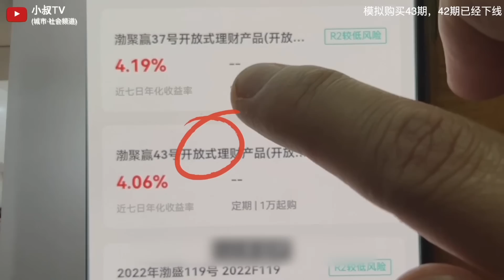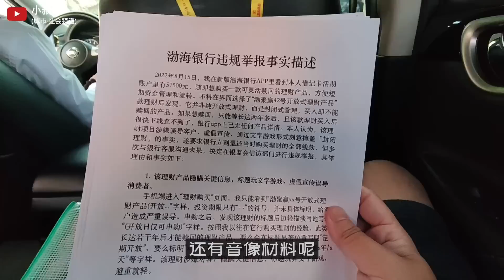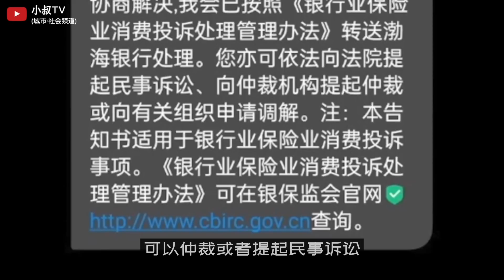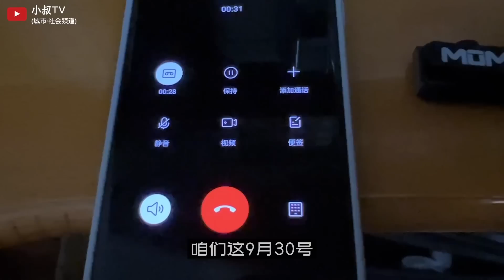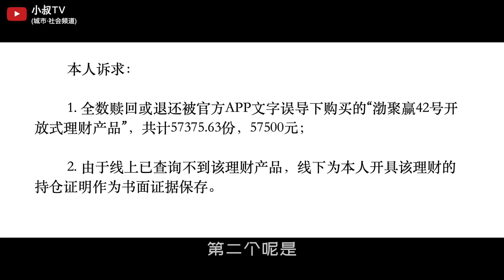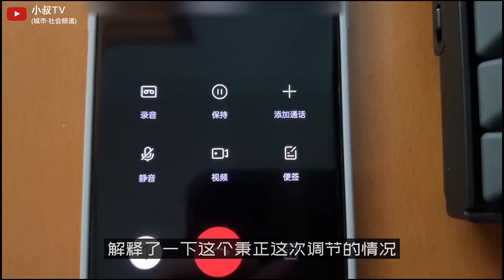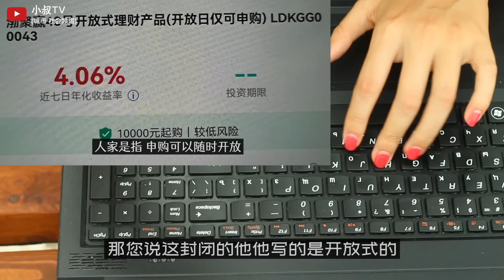银行产品掉坑续: 决定向上反映,信访投诉全过程记录(小叔TV EP218)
渤海银行理财产品开放变封闭，导致我钱被冻结N年，我听从网友建议,，决定去银监会信访，处理速度很快就下来了，结果最终水落石出。记录对银行投诉的全过程,您觉得结果如何?